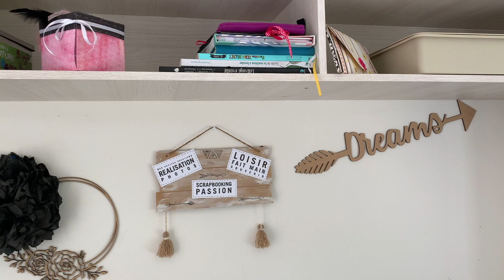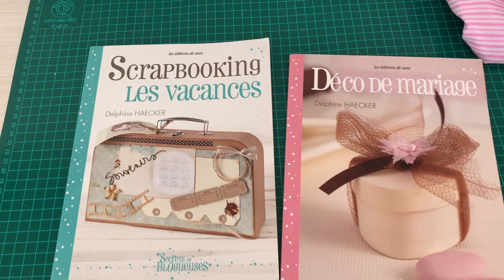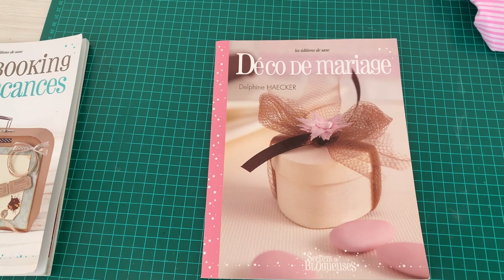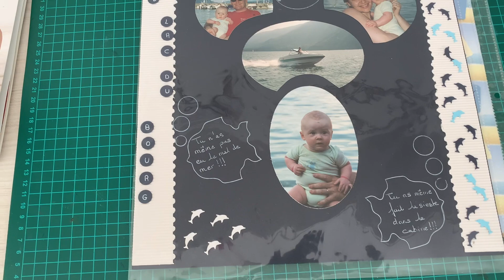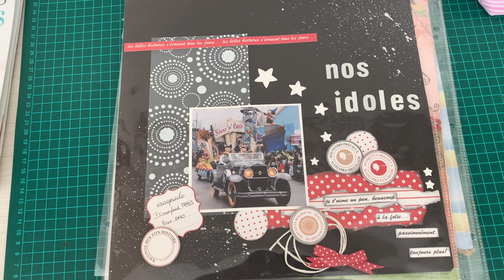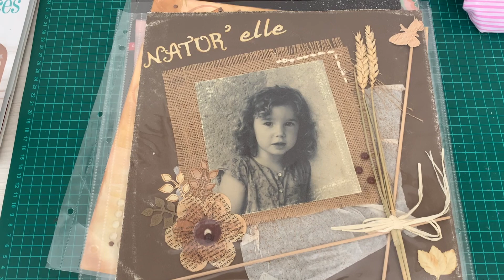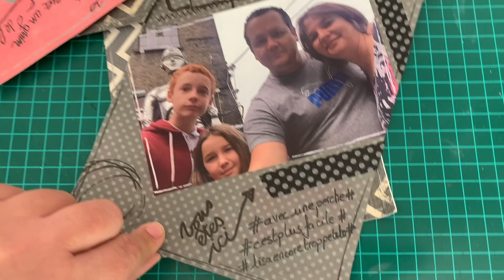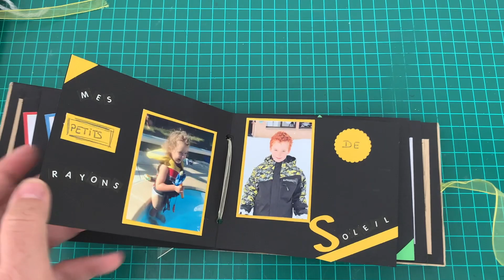VLOG #1 // QUI SUIS-JE? (mon histoire, mes créations, mes livres...etc)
Le petit pouce bleu et commentez la vidéo 👍🏼
Soutenez la chaine en regardant une (ou des) pub ou alors en faisant un don en cliquant sur le lien